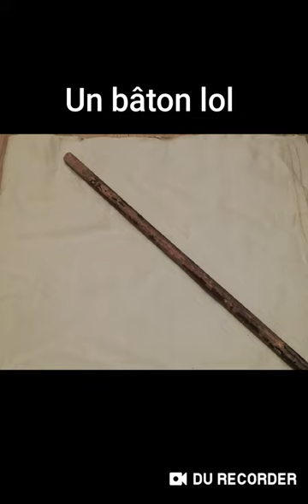Tuto cotte de maille